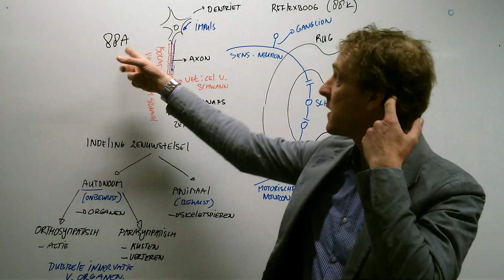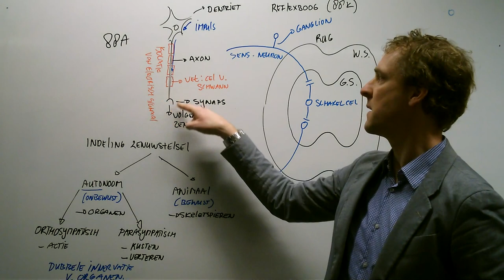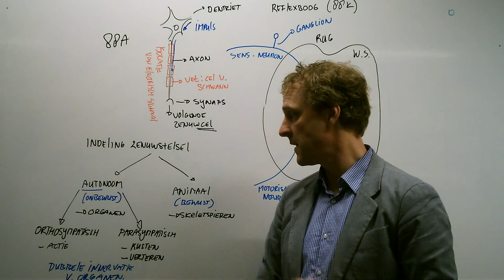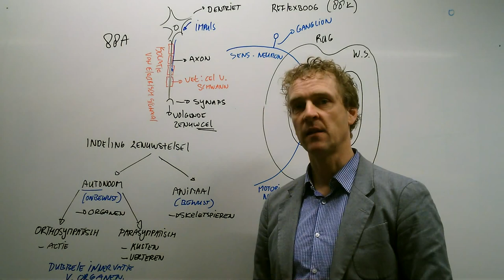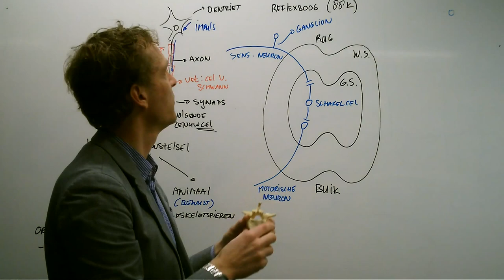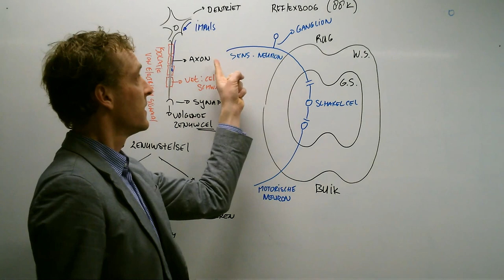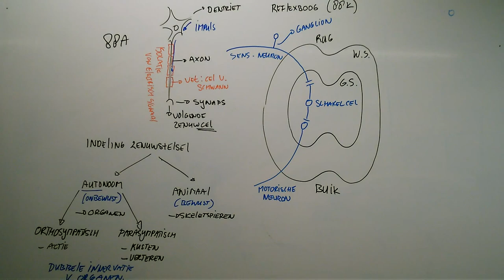Wat is het zenuwstelsel?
We bekijken het zenuwstelsel en het elementaire deel: de zenuwcel. Hier een kort overzicht samen met 2 BINAS tabellen om je wegwijs te maken.